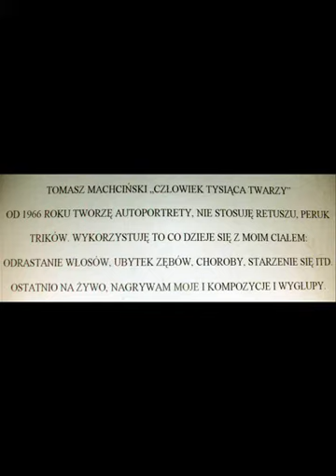Pieśni tylko moje.